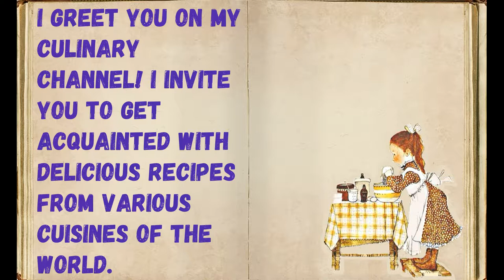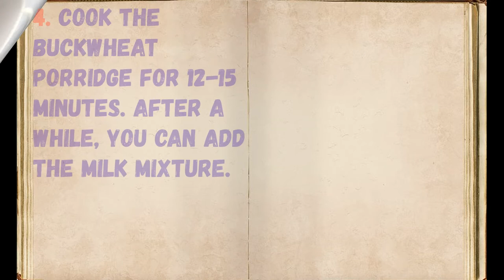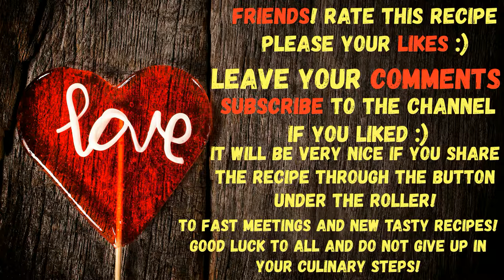Buckwheat Porridge For Breast / Book of recipes / Bon Appetit